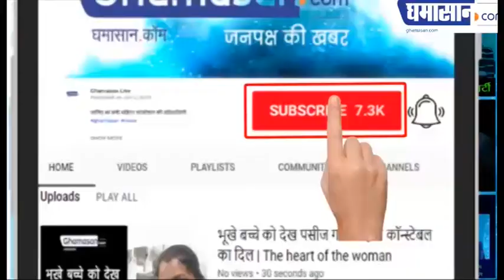Madhya Pradesh Flood 2019 : मध्यप्रदेश में बाढ़ की डरावनी तस्वीरें | Ghamasan Live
मध्यप्रदेश में बाढ़ की डरावनी तस्वीरें
इन्हें देखकर आप दहल जाएंगे